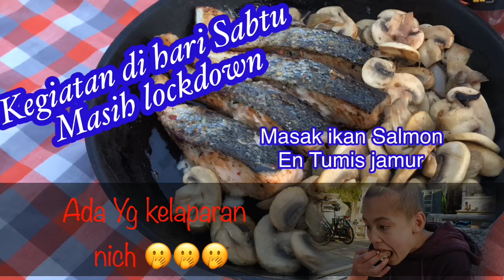Kegiatan Di Hari Sabtu Masih Lockdown Di Belanda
Sabtu Ini kita banyak kegiatan , mr Jan Sibuk ma garasi terus saya Sibuk ma taman di depan rumah en mengurus anak anak ..👍👍👍
Saya kali Ini masak Yg gampang en Cepet . Ikan salmon ma Tumis jamur en Ayam bumbu barbeque.

Volg ig @familieschutte